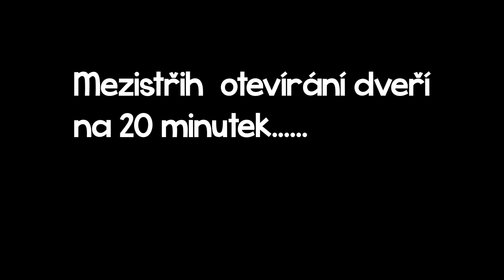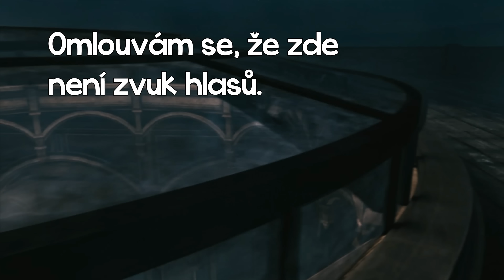[CZ][UltraHD] ►Let's play Thief 4 #1◄ AFr3aK | Cetky z tržnice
● Vývojáři z Eidos studia pro nás hráče vytvořili tuto stealth loupežnickou akci.
● Doufám, že se vám líbí nová série.
● Když budete sdílet, moc mi pomůžete.
● Počítač (pro zájemce):
Afr3ak:
CPU: Intel i5 2500k (5 GHz!!) Chladíč Corsair Hydro H75
MB: ASROCK Fatal1ty Z77 Professional - M
GPU: GTX 680 Asus OC (1200/6400 takt)
RAM: 8GB Corsair Vengeance (CL 8 1600)
SSD: 60GB Corsair force (560MB/s 540MB/s) - System + BF4
PDU: Corsair CX 750 W 89%+
Skříň: Corsair Obsidian 350d
HDD: 1TB Western digital (64 MB cashe - Green) - Data
HDD: 400GB Barracuda - Backup + data
Sluchátka: Logitech G35 headset
Monitor: BenQ 24' 1920x1080
Win 7 Ultimate - 64bit